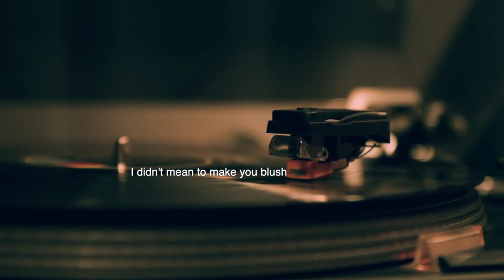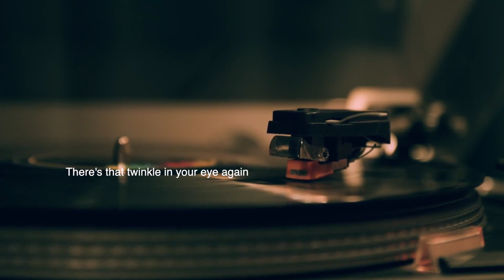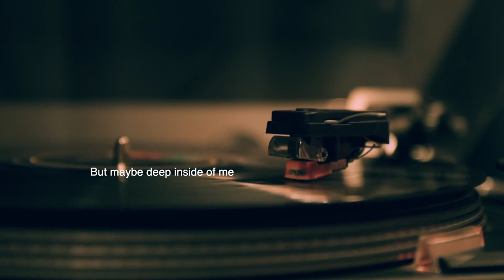That's Not All (Official Lyrics Video) - Steve Kolander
Here's a song off Kolander's 3rd CD entitle, "Light to Dark". This was produced by his good friend and producer, Peter Moore.